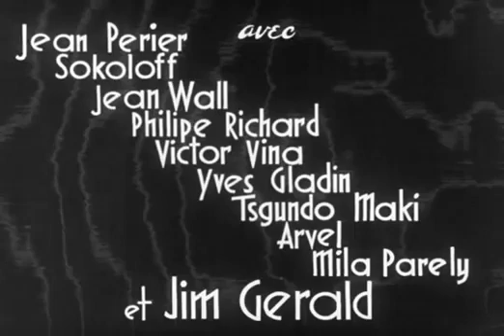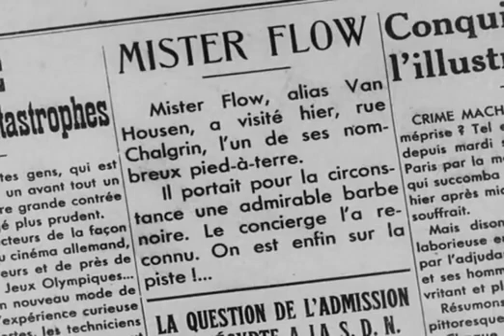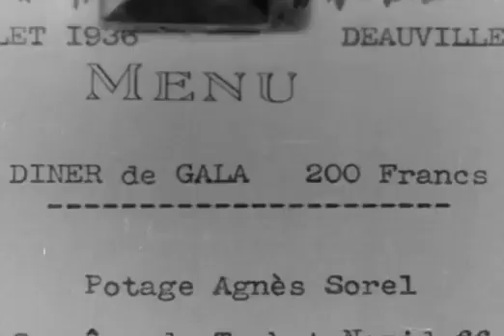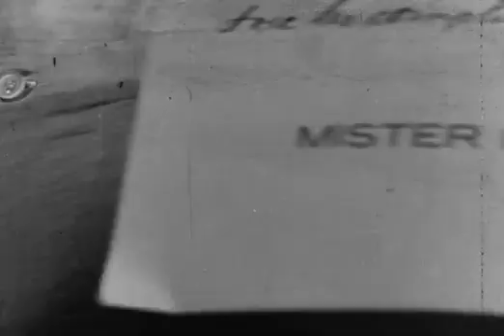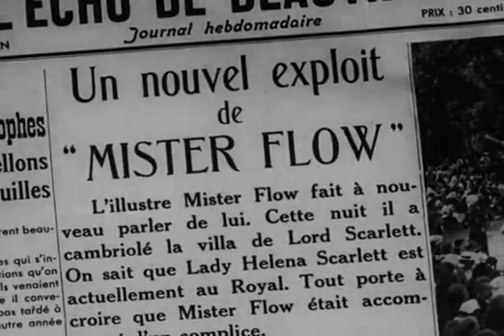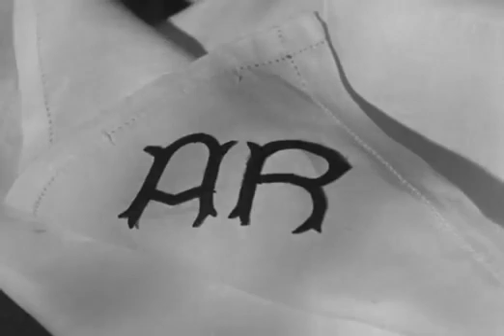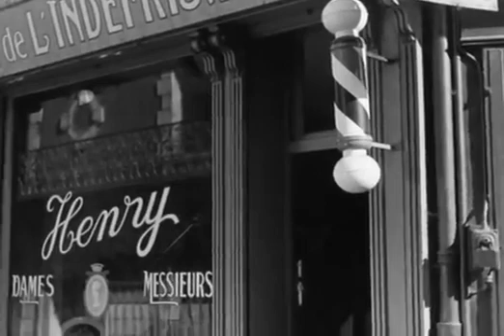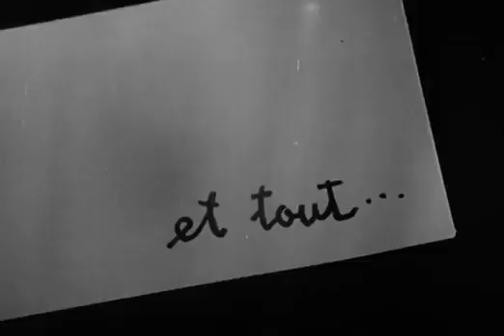Mister Flow d'après Gaston Leroux Robert Siodmak 1936 Fernand Gravey Louis Jouvet Comédie dramatique